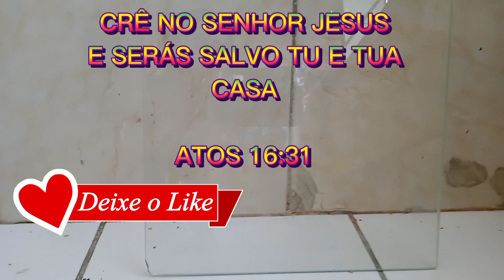🟢Orquideas Reciclando criando com CDs sustentabilidade Arteedecoraçao no Quadro de vidro